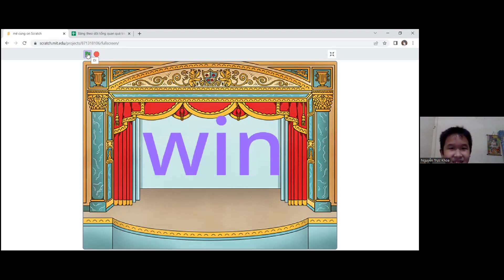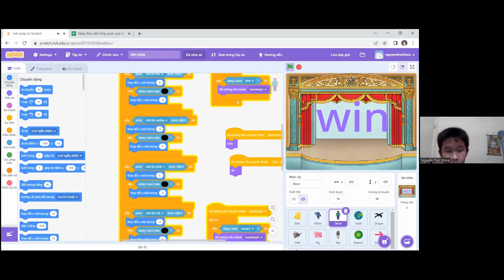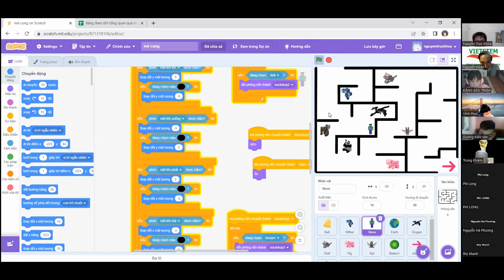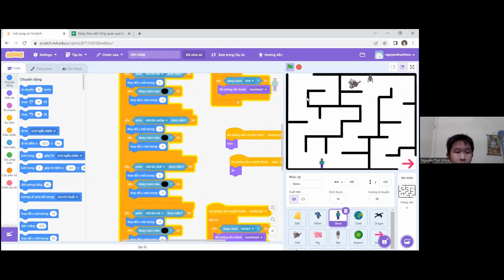Mê Cung - Nguyễn Trực Khoa - Lớp Lập Trình Với Scratch VS360